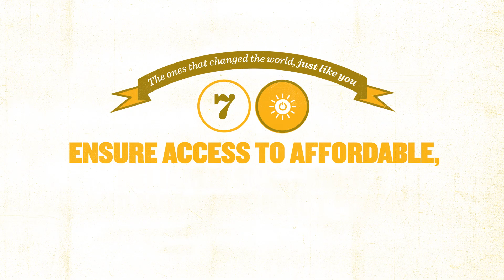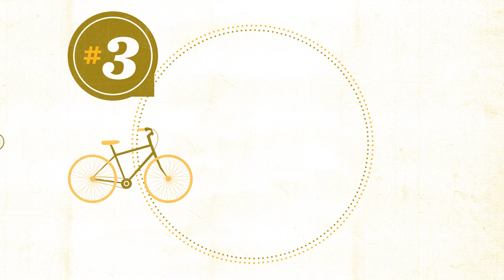SDG 7: AFFORDABLE AND CLEAN ENERGY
To reach a decent life, a minimum consumption of 0,5 k Wh/ day of electricity per inhabitant is necessary. Nowadays we can't
imagine our daily lives without electricity. More than 1.2 billion people live without it, most of them in Africa and Asia. Without
electricity, clinics can't store vaccines for children, students can't do their homework when the sun sets and entrepreneurs can't direct their competitive companies. The other 2,800 people depend on wood, charcoal, manure and pots to warm water and heat up, which provokes 2 million premature deaths per year through air pollution in closed places.
We can all contribute at our own scale, saving electricity and aiming for energetic renewable resources, adopting technologies,
infrastructures and non-polluting transports.